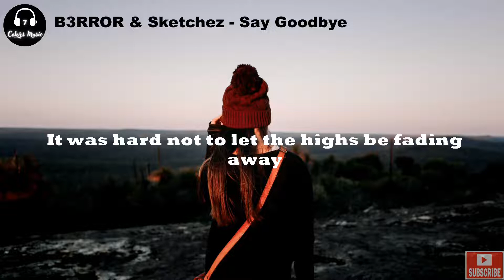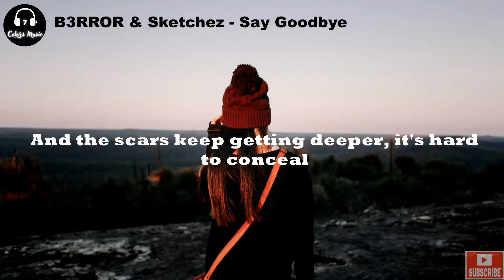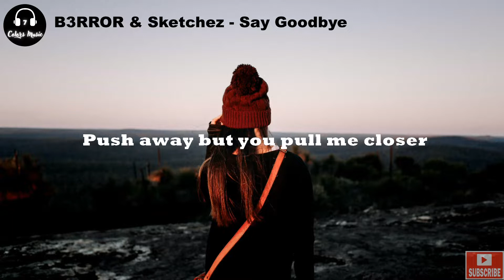B3RROR & Sketchez - Say Goodbye | Free Copyright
B3RROR & Sketchez - Say Goodbye

Category : Music

Song : B3RROR & Sketchez - Say Goodbye

Artist : B3RROR & Sketchez